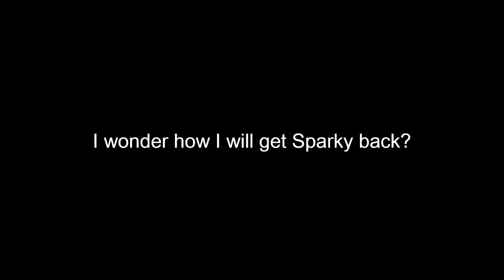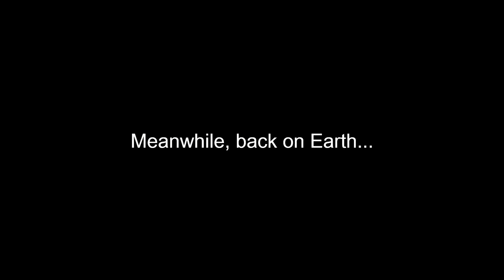Terraforming MARS for Sparky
The second of the series.